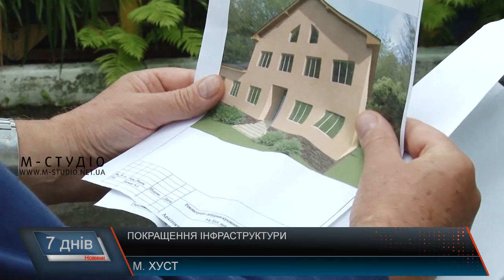Покращення інфраструктури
Будівництво ЦНАПу, міського стадіону «Карпати», реконструкція обласного театру та закладів освіти – лише частина інфраструктурних проектів, що зараз втілюють у Хусті. В першу чергу ведуться роботи на об’єктах, які до кінця року повинні здати в експлуатацію. Найпотужніші серед них ті, які будують з нуля, однак і реконструкція окремих, котра триває чи триватиме не один рік, також варта уваги. До прикладу, ЦНАП вже збудований, а всередині всі роботи завершені. Вже за місяць його планують відкрити.